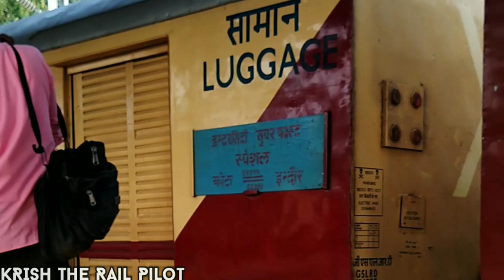Short Motivational Video for ALP Aspirants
Thnx...